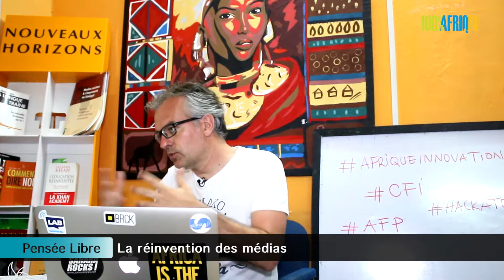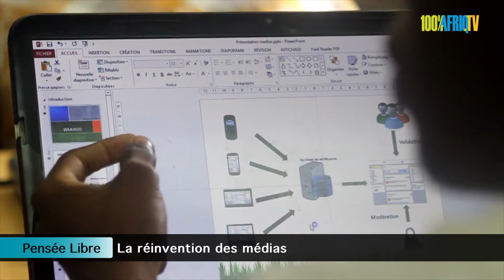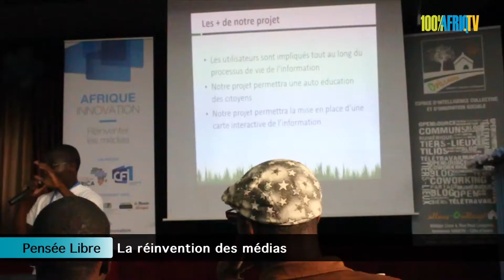Réinventons les médias...